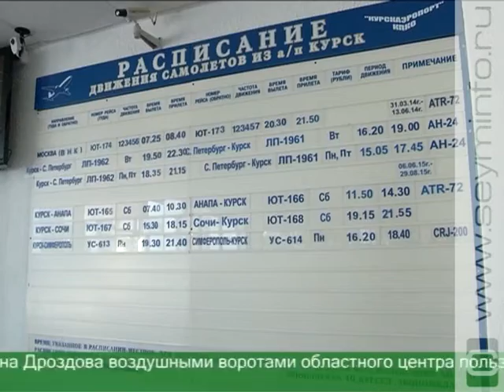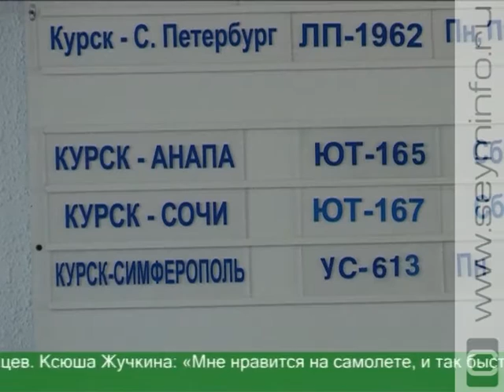Курский аэропорт открыл рейсы в Анапу и Сочи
До Черноморского побережья рукой подать, а точнее, лететь, чуть больше 2 часов. В минувшую субботу в Курском аэропорту открылось регулярное авиасообщение по маршрутам «Курск - Анапа - Курск» и «Курск - Сочи - Курск».